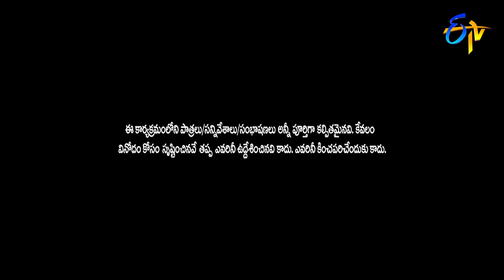Venky Monkies Performance | Jabardasth | 17th October 2019 | ETV Telugu